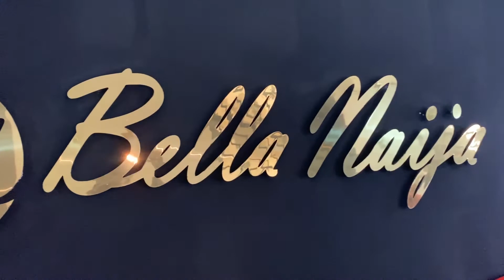Nkem Onwudiwe Presents the Her Network Trailblazer Award to the Founder of Bella Naija; Uche Pedro.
Her Network Founder, Nkem Onwudiwe visits the Bella Naija HQ to present the 2019 Trailblazer Award to Founder of Bella Naija, Uche Pedro